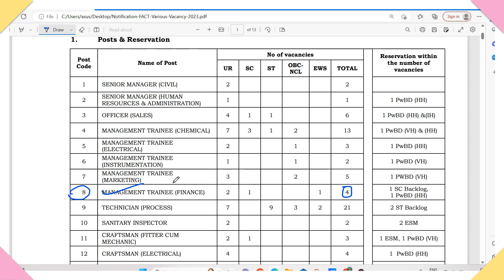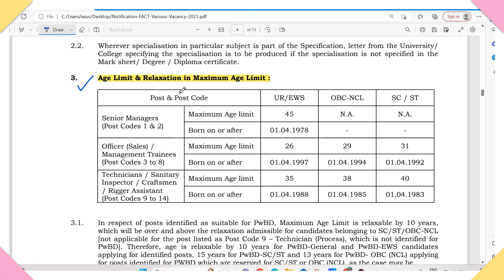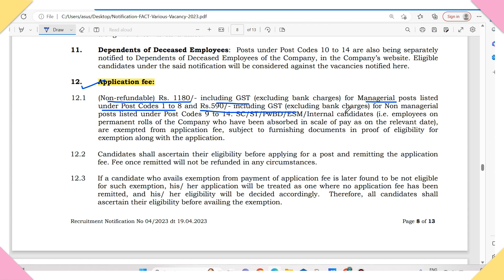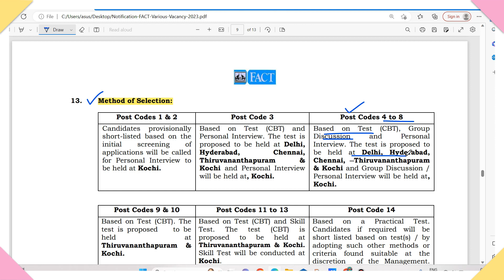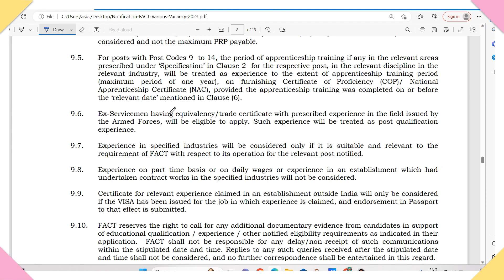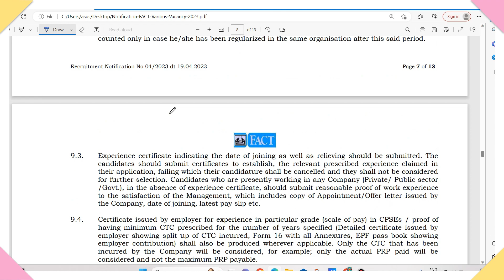THE FERTILISERS AND CHEMICALS TRAVANCORE LIMITED I CA/CMA RECRUITMENT 2023